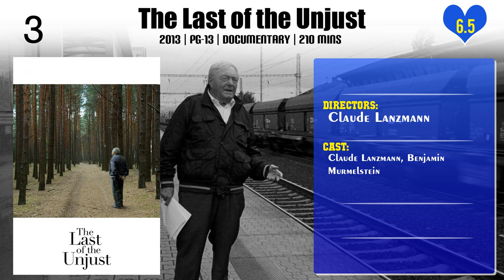Claude Lanzmann | Top Movies by Claude Lanzmann| Movies Directed by Claude Lanzmann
Best Movies of Claude Lanzmann

Find the list of top and best movies directed by Claude Lanzmann
1.Napalm
2.The Karski Report
3.Sobibor, October 14, 1943, 4 p.m.
4.A Visitor from the Living
5.Shoah: Four Sisters
6.The Last of the Unjust
7.Israel, Why
8.Shoah

Please Comment down your favorite movie of Claude Lanzmann